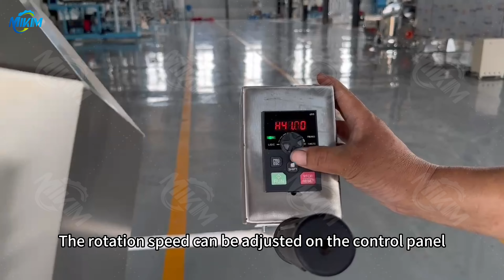Feed Seasoning Machine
Video Introduction
Welcome to Mikim Machinery Channel. Today we show you the control video of the feed seasoning machine. Our feed seasoning machine can be adjusted in multiple gears to adapt to different speeds, and can process 200-500kg of feed pellets per hour. Only one person is needed to operate it. The Mikim feed seasoning machine is easy to operate and has high operating efficiency. It is an ideal choice for many feed factories.
MiKim feed seasoning machine can season feed pellets of various sizes. The scope of application includes fish feed, cat food, dog food, rabbit food, etc., and it can also season puffed snacks.
Company Introduction:
MIKIM Machinery is committed to the production of high-quality agricultural machinery. Its main business includes oil presses, pellet machines, extruders and corresponding production lines. We have more than 10 years of experience in agricultural machinery research and development, and our products have passed ISO9001 and CE certification. At present, Mikim products  have exported to more than 10 countries.
The MIKIM technical team is ready to assist with any questions and concerns to meet your needs!